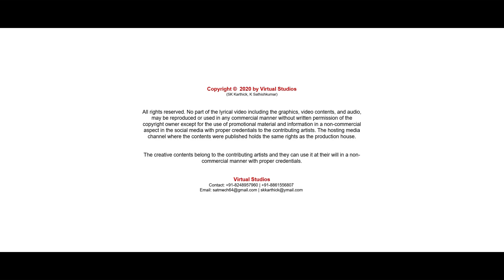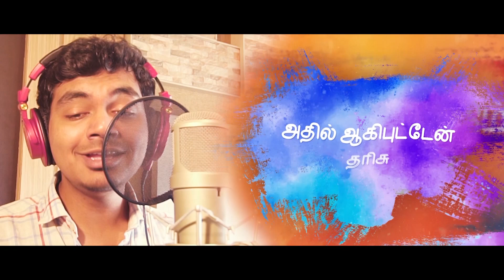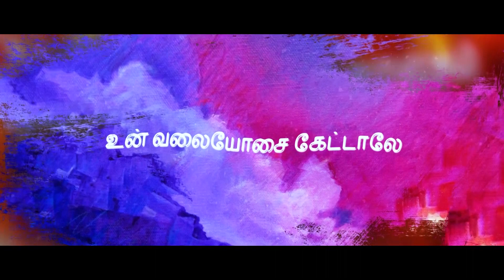Thotta Sinungi - Official Music Video | SK Karthick | Akash Chandran | Sreekanth Hariharan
Presenting the Official Music Video of ThottaSinungi.

Produced by : Virtual Studios
Executive Producer : K.Sathish Kumar
Composed by : Akash Chandran
Vocals : Sreekanth Hariharan
Lyrics & Conceptual Tune : SK Karthick
Music Arrangement & Production : Rohith Krishnan
Mixed & Mastered by : Abin Pushpakaran
Cinematography : Karthi Marimuthu
Lyrical Editor : J Jerome Xavier
Music On : Divo